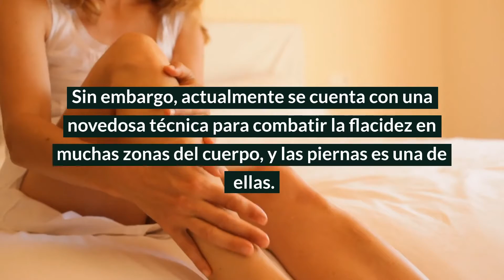¿En qué consiste el tratamiento de lifting facial con hilos lisos NeoGénesis?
En este vídeo podrás ver sobre:

- Hilos Tensores de Polidioxanona
- Lifting facial con hilos lisos Neogénesis

Ingresa ahora mismo en el siguiente enlace y visita nuestra